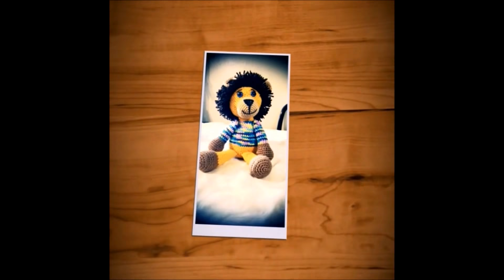MINNIE MOUSE EN AMIGURUMI Video 5 de 5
Hola amigos, gracias por acompañarme, en este haremos la cabeza, las orejas y pegaremos la cara  de nuestra Minnie, terminando así con el proyecto. Nuestra Minnie mide 45 cm.